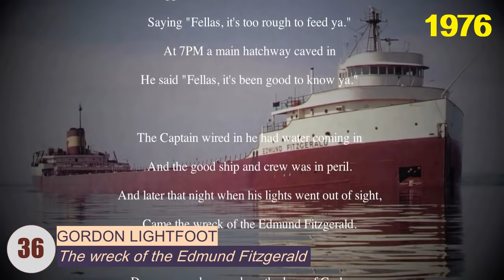Top Pop Songs USA 1976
Year-end chart based on the official ARC Top 40 charts